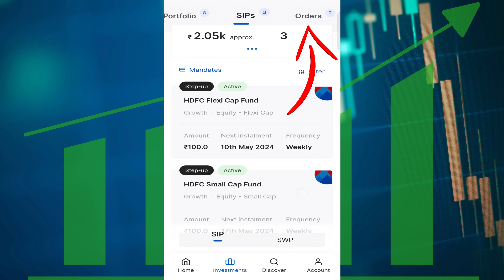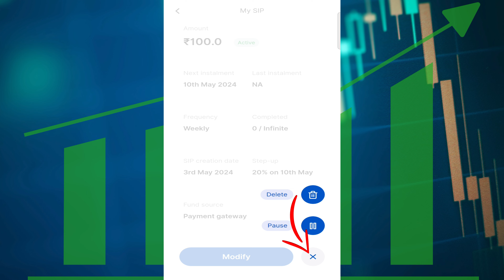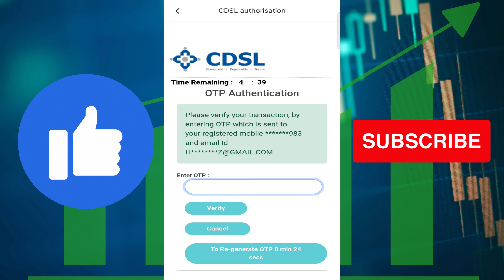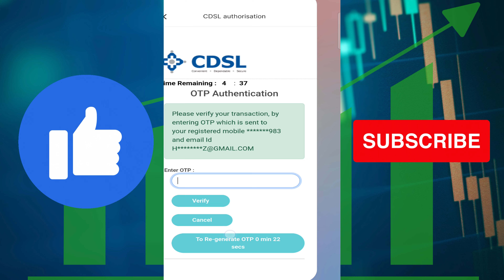Coin (Zerodha)- Mutual Fund Withdraw kaise kare? Coin App me SIP withdrawal kaise kare? Cancel SIP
Related Queries-
Sell Mutual Funds Online Demo
How to Redeem Mutual Funds in Zerodha Coin App
Zerodha SIP Withdrawal | SIP ka Paisa kaise nikale Zerodha Coin
best equity funds for sip
best equity mutual funds for 2023
compound annual growth rate
cagr kya hota hai
mutual funds for beginners
best equity funds to invest in 2023
sip returns
sip returns in 5 years
sip return percentage
sip returns in 30 years
cagr mutual fund
best cagr mutual funds
best hybrid fund
best mutual fund portfolio 2023
best sip for long term
how to calculate sip return
SIP Calculate कैसे करे
How to calculator sip in groww app
Mutual funds SIP calculate kaise kare
how to sip calculate
mutual fund returns Kaise calculate Karen
SIP Kaise calculate Karte Hain
SIP calculator
SIP Kaise calculate Karen 2023
how to calculate SIP Returns
how to calculate mutual fund SIP return
mutual fund return Kaise calculate Karen
SIP calculate in groww
mutual fund returns calculation
mutual fund groww
how to cancel mutual fund sip in groww app
how to redeem sip in groww app
how to cancel sip in groww
how to cancel mutual fund sip in groww
how to close sip in groww app
groww app sip cancellation
how to cancel active mutual fund sip in groww app
sip cancellation groww app
how to cancel active mutual fund sip in groww
mutual fund sip cancellation
mutual fund sip kaise band kare
how to cancel sip in groww and withdraw
sip withdrawal process phonepe sip withdrawal charges
sip withdrawal process angel one
mutual fund me invest kaise kare
mutual fund withdrawal kaise kare
zerodha coin me sip withdrawal kaise kare
sip withdrawal tax
groww app sip investment kaise kare
how to redeem mutual funds in zerodha coin
zerodha coin
zerodha coin tutorial
zerodha coin charges
zerodha coin mutual fund
mutual funds
mutual fund redeem demo
mutual fund redeem live demo
redeem mutual fund in zerodha
how to redeem mutual fund in zerodha
how to do mutual fund in zerodha coin
how to buy mutual fund in zerodha
how to sell mutual fund in zerodha
zerodha coin mutual fund in hindi
zerodha coin mutual fund app
zerodha coin review